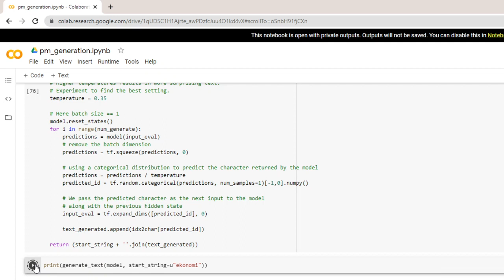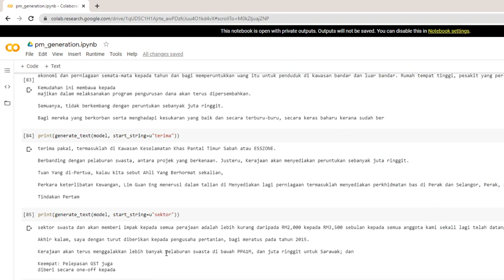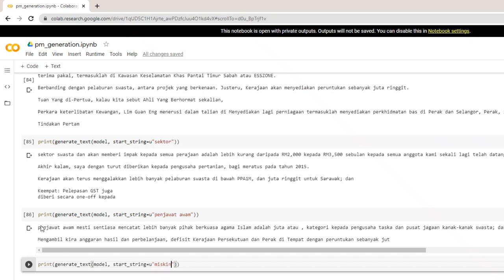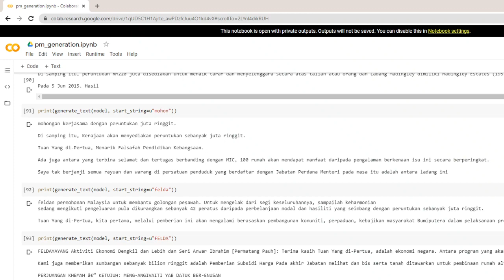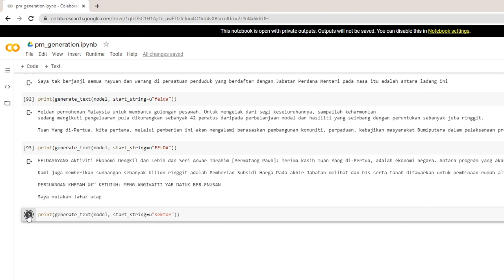Demo RCNN Text Generation - Teks Parlimen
Demonstrasi menggunakan RCNN  dengan Keras/Tensorflow - janaan teks Bahasa Melayu daripada koleksi teks Parlimen